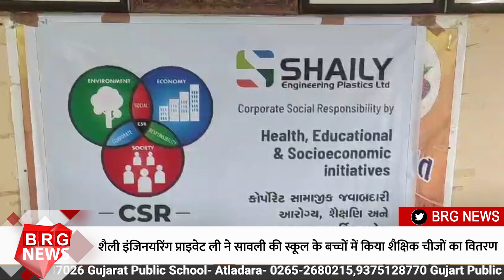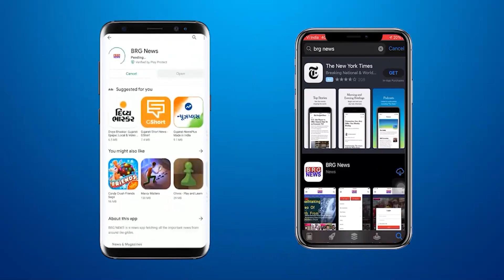शैली इंजिनयरिंग प्राइवेट ली ने सावली की स्कूल के बच्चों में किया शैक्षिक चीजों का वितरण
Shaili Engineering Private Limited distributed educational items among the school children of Savli

BRG NEWS  App: